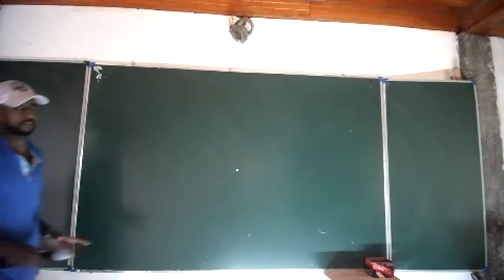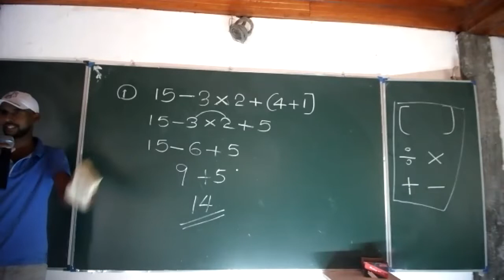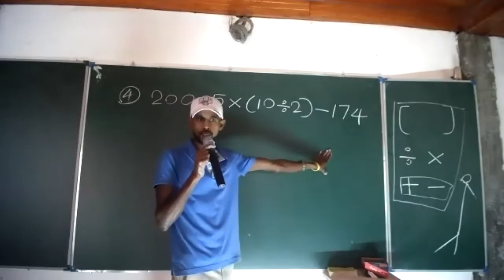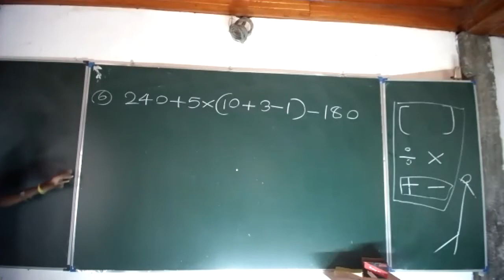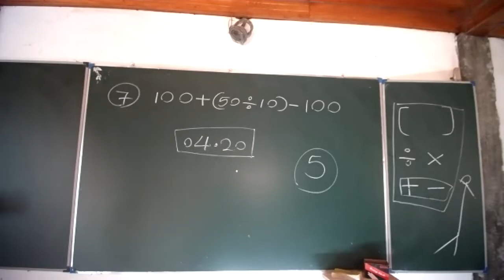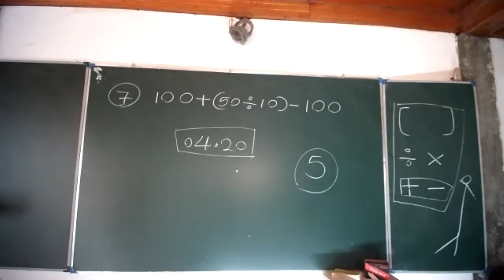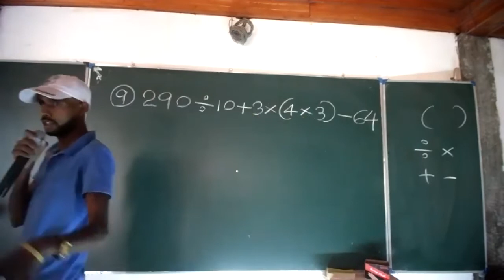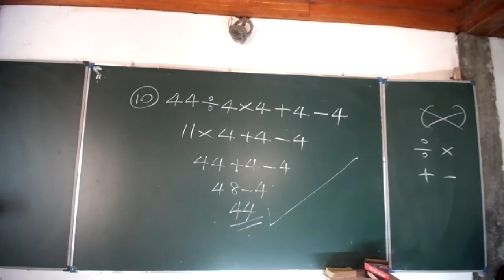07 ශ්‍රේණිය පූර්ණ සංඛ්‍යා මත ගණිත කර්ම 2022/01/18 දවල් 03.00 පන්තිය